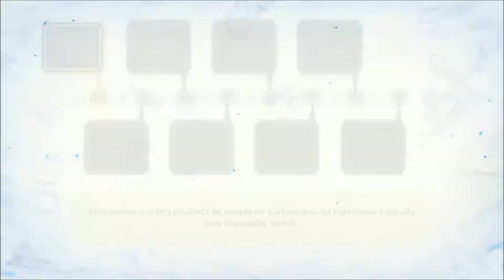Omensight – Parte 16 → Ato 4: Voden - Final(Gameplay em Português PT-BR)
Fala aí galerinha tudo bom com vocês? XD
Chegamos ao final de Omensight  galera!!! (^_^)
Hora de enfrentar o grande e poderoso Voden!!

➤ História → Parte 16→ Ato 4: Voden - Final.